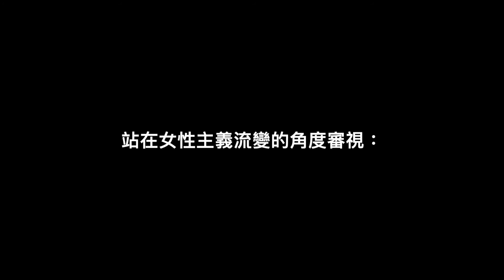梅莉。史翠普４－Meryl Streep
照片七（集錦）

梅莉稱：女人比男人更擅長表演。

歷史中，女性（弱者）必須依賴逼真的表演，
方能由男性（強者）手中獲取她需要的東西。

那不止於「表演」，
那也是她們的「生存之道」！

唔！梅莉肯定想嘗試當個「惡女」的滋味！

這是一部講述著「職場文化」的套路電影。

必然存在一個極苛刻，極跋扈的魔鬼上司，

必然存在一個有理想，有抱負的新鮮社畜，

必然包括一系列化不可能為可能的震撼教育。
（合理的是訓練，不合理的是磨練！）

同部門的老鳥必需欺凌菜鳥，

異部門的同儕必會適時救援！

高層間必定爆發爾虞我詐地鬥爭與傾軋。

最終歷經波折淬礪，社畜從青澀轉成熟，
必然對上司的價值觀產生認同或忤逆⋯⋯

這是一部純商業操作的電影，
背景置於眼花撩亂的服設業。

唯一的亮點放在片尾：
安迪横隔著馬路招手，
米蘭達鑽入車內微笑。

那是兩個敢於選擇迥異人生
女子的相互交心：

安迪尊重米蘭達的事業企圖，
（那得要犠牲家庭婚姻！）

米蘭達佩服安迪的不戀虛華，
（那得要堅持安貧樂道！）

梅莉一如既往的精彩發揮，
並展演著不可一世的美麗！

電影：【誘。惑】
（Doubt）

她不喜歡女孩戴頭飾，
她不喜歡男孩掛耳機。

她反感神父留長指甲，
她反對修女咖啡加糖。

學生不許用圓珠筆，認為影響書法美觀。

男生不准碰觸修女，即便過失亦屬冒犯。

小朋友唱頌聖樂，
有些人眼裡，他們是小天使降臨福音，
有些人心中，他們是小魔鬼需要管教。

而呵斥、敲打、禁止便是她的管教方式。

因此，她嫌棄年輕修女上課不夠嚴厲，
因此，她討厭新潮神父聚會過度溫情。

因此，當得知學校唯一的黑人孩子：

曾去過神父宿舍，到教室帶著酒氣，

男童的內衣被神父悄悄放回置物櫃，
男童的母親聲稱兒子的同性戀傾向。

憑籍這些「間接證據」，
她便自行建構一齣「神父孌童」的罪行。

改編自獲普立茲獎的同名舞台劇。

故事至終均未現顯「孌童事件」是否屬實？

它揭示著：僅有上帝視角方能「全知」，

人不過憑籍一己之「Doubt」炮製著「偏見」。

該如何形容梅莉飾演的艾修女呢？

如果文藝復興前的歐洲是黑暗時代，
那麼，艾修女非常樂意歸返那個神權至上的時代。

即然身為人都背負了原罪而生，
她會狠狠鞭韃自己凡人之欲望，
她也會用同樣的手段鞭韃世人！

「以天國之名，行地獄之實。」艾修女絕非特例。

各大宗教的極端基本教義派
怕莫不如是！莫不如是。

接下來：梅莉將以「女強人」之姿登場。

電影：【鐵娘子：堅固柔情】
（The Iron Lady）

仰慕父親競選公職的理念闡述，
惋惜母親操持家務的默默付出。

她是小鎮雜貨店主的女兒。

不與同齡的女孩賽妍媲美，
敢於長輩男性前發抒己見。

她是牛津大學的畢業生。

結識經商的丈夫，
生下龍鳯雙胞胎。

她擁有單純做為妻母的短暫歲月。

踏入高聳森嚴的殿堂，
穿過詫異輕蔑的眼光。

她是倫敦國會大廈裡的稀缺異類。

身段必須比男人更男人，
政策必須比強硬還強硬。

她才能睥睨群雄地坐上首相大位。

但是當她變得像光榮凱撒一樣專橫狂妄時，
效忠的男人們便集結成刺殺她的布魯圖斯。

「吾愛凱撒，更愛羅馬。」
那僅僅是政治權利分贜不均的冠冕托詞，
她也曾是這個遊戲規則下的成功挑戰者！

卸任時，她已打破維多利亞女王以來
最長的首相任期紀錄。

晚年於失憶和幻覺中度過：
經常誤認丈夫尚存，
兒女猶承歡膝下，
自己仍貴為首相。

這是梅莉詮釋的柴契爾夫人。

站在女性主義流變的角度審視：

１９６０世代從政的柴契爾只能扮演
言行兇悍的「鋼鐵娘子」，才能在男人世界出頭。
（例如：揮兵福克蘭島！）

１９９０世代從政的梅克爾已能扮演
施政堅定的「梅克爾媽媽」，最終重獲選民接納。
（例如：頂住壓力收容敍利亞難民！）

而二十一世代的女性從政者：
比方說：前任冰島女總理携同性伴侶進行國事訪問。
（展現女人自主的多元性別面貌。）
比方說：現任紐西蘭女總理帶寶寶出席聯合國大會。
（釋放母性可與職業兼容的訊號。）

做為左派，梅莉大概很難贊同柴契爾的許多政策。
（特別是勞工政策！）

身為女性主義者，梅莉又對柴契爾的成就與有榮焉！

電影也為梅莉嬴得第三座小金人。
（二次女主角，一次女配角。）